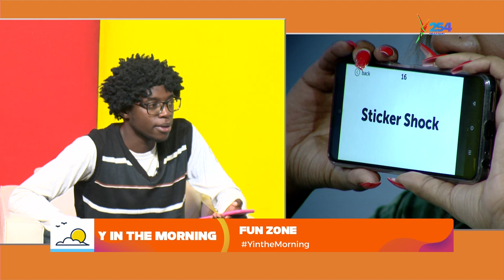Proff Kamau & @colourmeval play Charades!